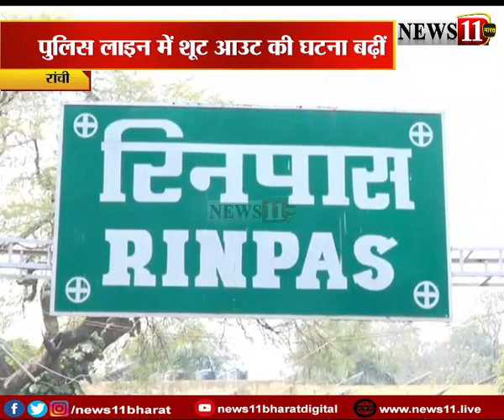पुलिसकर्मियों में बढ़ी आत्महत्या की प्रवृत्ति, देखें क्या है कारण